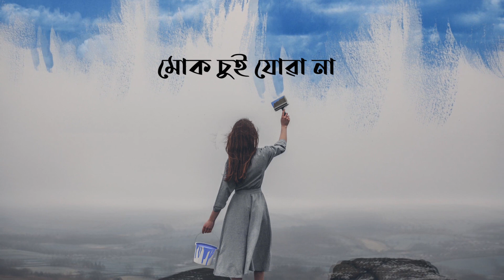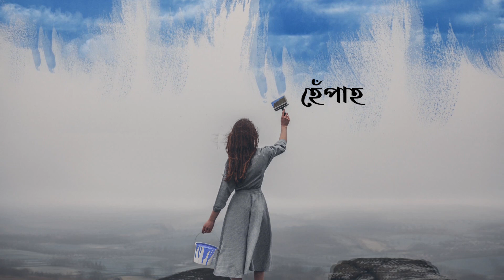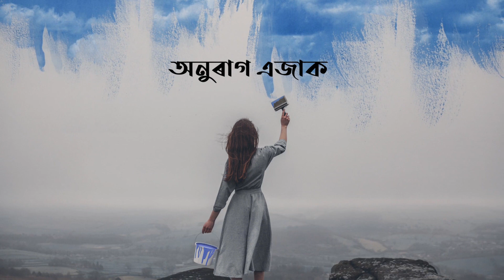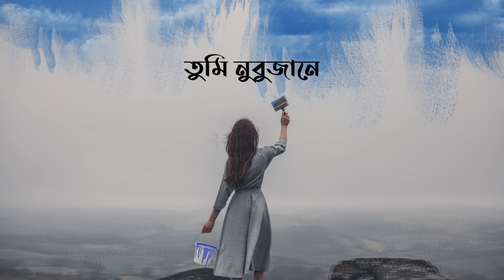Akash - Gaurav Phookan | Dhruv Thakuria | Mrityunjoy Saikia | New Lyrical Video | HKS Mediaworks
𝅘𝅥𝅯 Song : Akash

𝅘𝅥𝅯 Vocal : Gaurav Phookan

𝅘𝅥𝅯 Lyrics & Composition : Mrityunjoy Saikia

𝅘𝅥𝅯 Music & Mixed - Mastered : Dhruv Thakuria

𝅘𝅥𝅯 Lyrical Video : HKS Media Works